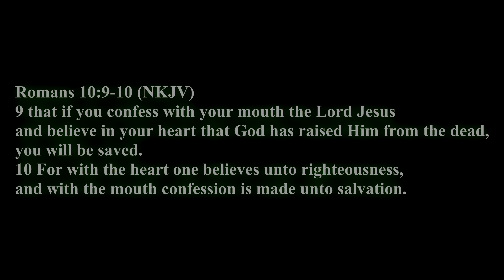[🎣 ASMR ↪ Brawl Stars] - "🎮 I've unlocked B-800 Bull Skin! | For Sleep | Soft Spoken | White Noise"